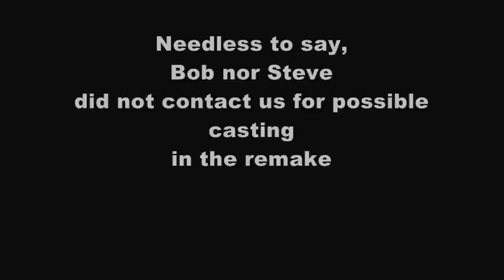Rare Back to the Future Audition Tape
Not many people knew, but the buzz around Hollywood in 1997 was the possible remake of the classic Universal Studios picture, Back to the Future. At the time our offices recieved numerous audition tapes, here's one of them that we have dug up, more on the way.

(note: JohnnyHotHands apologizes for director Alan Smithee's poor grammar in the opening sequence.)